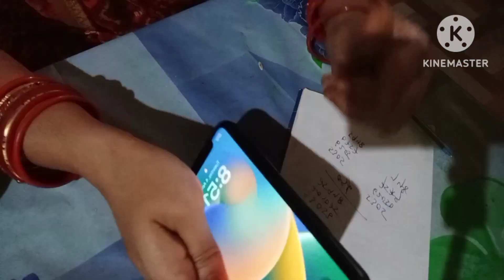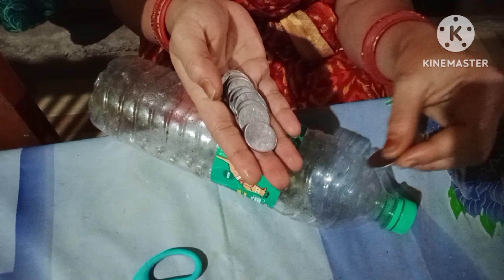ବେଲଣାକାଠିରେ କେବେ ହରପିକ ଢାଳିଛନ୍ତି କି//ଗୃହିଣିମାନଙ୍କ ସମସ୍ୟା ଟୁଟକି ରେ ସମାଧାନ//😱😱😱bestkitchentips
ऐसे किचन टिप्स जो आपको बनाये स्मार्ट गृहिणी | 🔥 KITCHEN_TIPS_IN_TAMIL//ବେଲଣାକାଠିରେ କେବେ ହରପିକ ଢାଳିଛନ୍ତି କି//ଗୃହିଣିମାନଙ୍କ ସମସ୍ୟା ଟୁଟକି ରେ ସମାଧାନ//😱😱😱bestkitchentips

Do you want to know ऐसे किचन टिप्स जो आपको बनाये स्मार्ट गृहिणी | or kitchen_tips_in_tamil. Watch this video till end to know all about it.

Topics Covered in This Video:

• Sabu ଗୃହିଣୀ ମାନଙ୍କ ପାଇଁ ଜରୁରୀ ଟିପ୍ସ
• 6 Amazing Kitchen Tips
• Indian kitchen tips and trick
• odia vlogger sarojini
• kitchen tips and tricks
• kitchen tips for clean kitchen